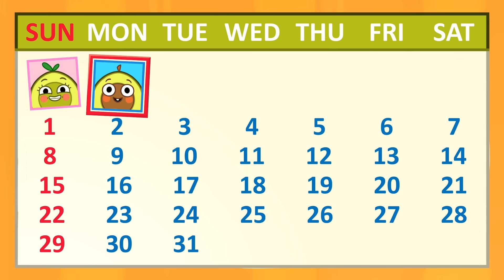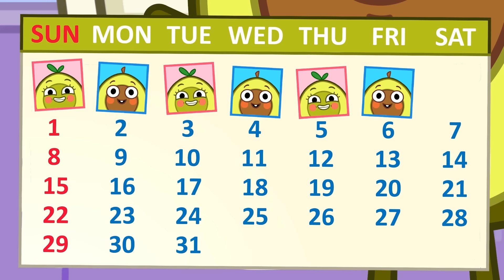Don't Break My Toys | Kids Cartoon | Good Habits 🧸😨 Don't Cry Baby😲Pit & Penny Stories New Ep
Hi kids 👋
Hi kids! 👋
Be careful with toys! 🎮⚽🚗
Pit, don't break it, or your friends will be upset 😭
Let's fix toys and make new games 💖
Watch cartoons and have fun with Pit & Penny Stories 💖🥑